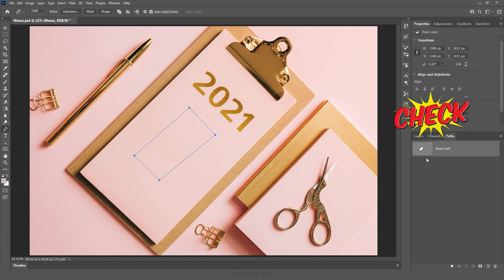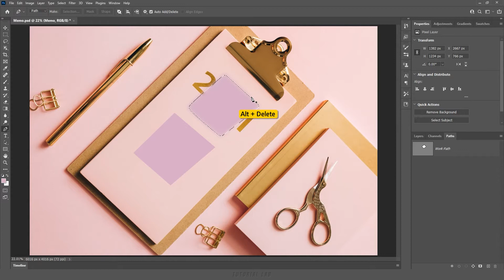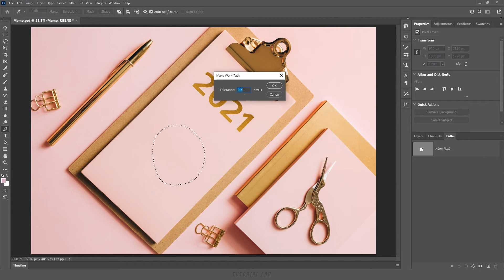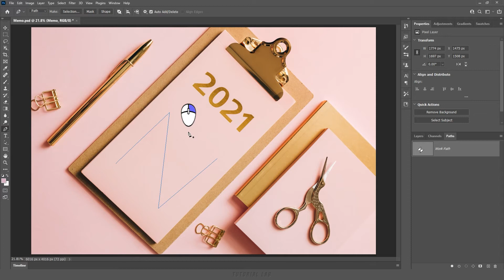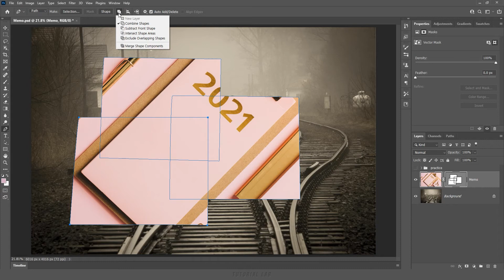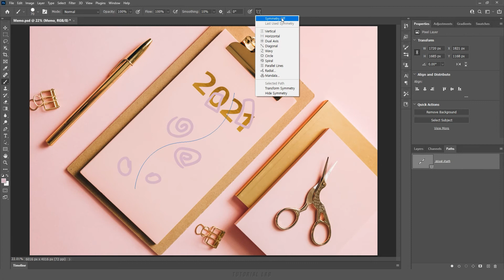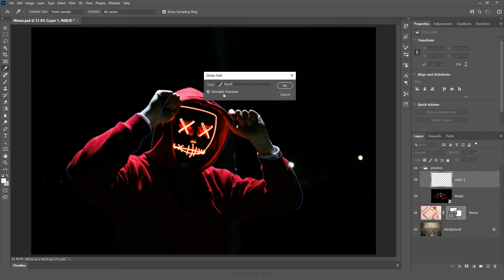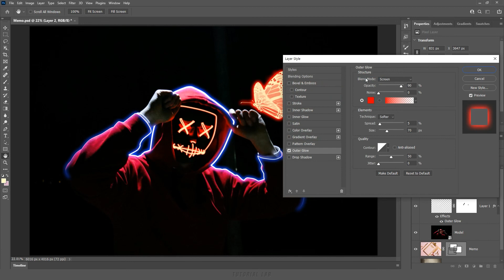패스 패널(Path Panel) [포토샵 TL #17-2]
[강의 내용]패스 패널(Path Panel) 사용 방법, 작업 패스(Work Path) 이해하기,  패스(Path) 생성과 복사 저장 삭제, 패스 칠(Fill Path), 패스 획(Stroke Path), 클리핑 패스(Clipping Path), 대칭 패스(Symmetry Path), 패널 하단 아이콘 사용 방법, 패스 맞춤(Path alignment), 패스 배열(Path arrangement), 패스를 선택 영역으로 만들기, 선택 영역을 패스로 만들기, 라인 광선 효과(Growing Lines Effect) 등등